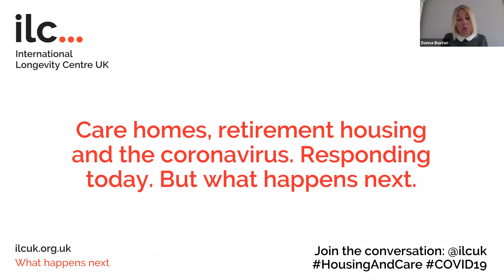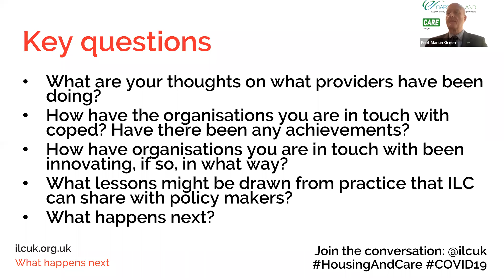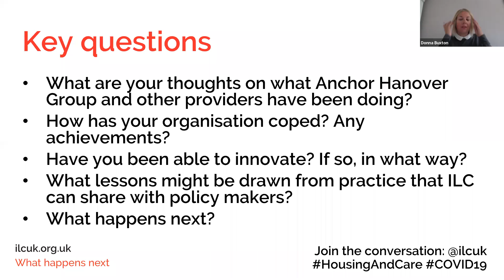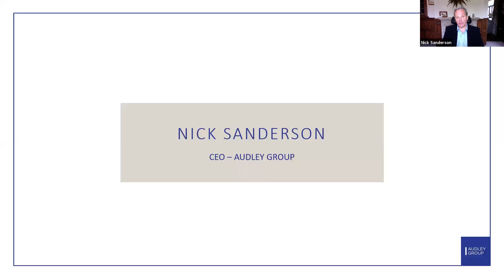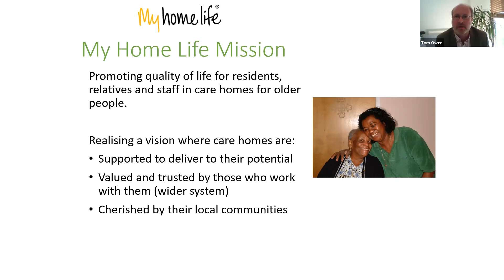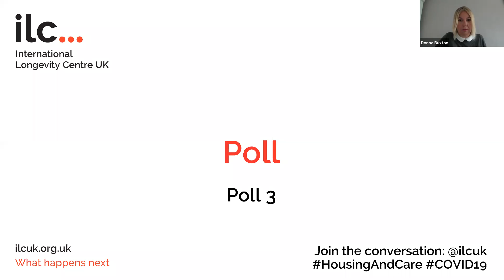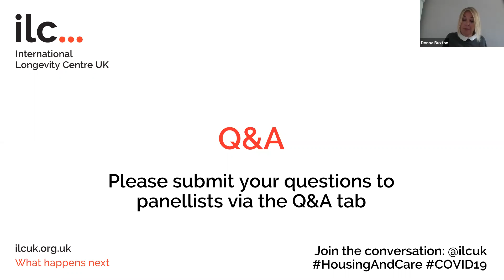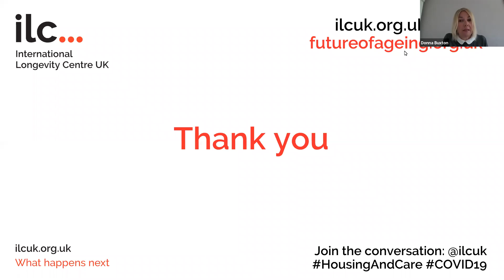Webinar: Care homes, retirement housing and the coronavirus. Responding today. But what happens next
This webinar, supported by the ILC Partners Programme, provided practical advice to organisations wanting to learn about how different organisations providing care and housing services for older and vulnerable people are responding. The webinar highlighted good practice and explored what additional support is needed from government over the short term.

Speakers included:

Professor Martin Green, Chief Executive, Care England
Jane Ashcroft CBE, Chief Executive, Anchor Hanover
Shirley Hall, Head of Innovation and Wellbeing, ExtraCare
Nick Sanderson, Chief Executive. Audley Group
Tom Owen, Director, My Home Life

Original streaming date: 7 May 2020